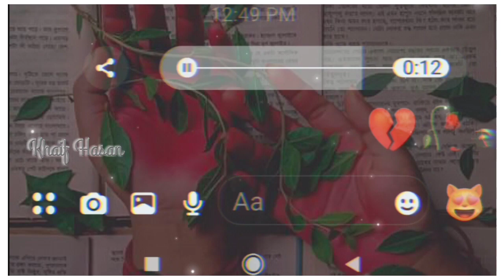broken___💔💔🥀Messenger_status Facebook_status Whatsapp_status___🌺